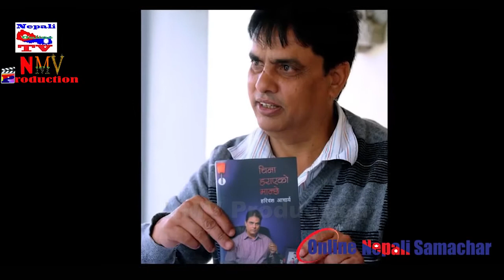Hari Bansha Acharya || हरिवंश र रमिलाको दाम्पत्य कथा || Ramila || Mira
किन रोजे हरिबंशले रामिलाई ? किन खोजेनन् कन्या ?

[ यस च्यानलमा अपलोड भएका हरेक गीतसंगीत भिडियो ,अन्तबार्ता, रिपोर्ट तथा अन्य Video हरु कपि, Download गरी अन्य Channel मा upload गरेको पाइएमा प्रचालित कानुन बमोजिम कडा भन्दा कडा कारबाही गरिनेछ । Embedding to a website is allowed. ]

NMV Production is the official YouTube channel of . It is one of the biggest libraries of exclusive Nepali Cinema/Politics/Music/Music video/News video related content & some other interesting contents as well. With the hottest entertainment news, features, countdowns, music, trends, celebrity interviews and reviews; It is a channel of choice for many people around the world.

Note: Music Video from 60 thousands and Studio Shooting Video at only10 thousands
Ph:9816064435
Note: NMV Production is authorized to upload this video,illegal uploading of this content is strictly prohibited.